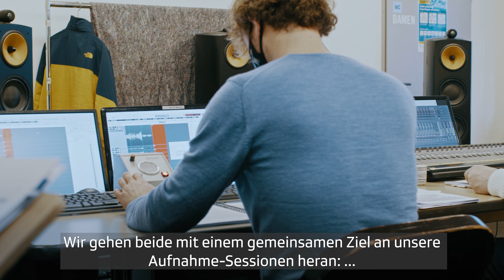Tschaikowsky-Zyklus: Blick hinter die Aufnahmekulisse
Das Tonhalle-Orchester Zürich nimmt sämtliche Sinfonien von Tschaikowsky mit Music Director Paavo Järvi in der Tonhalle Maag auf CD auf.
Werfen Sie einen Blick hinter die Kulissen, denn wie viele Dinge verliefen auch die CD-Aufnahmen in einem etwas anderen Setting als gewohnt.
Erfahren Sie im Video mehr zum CD-Aufnahmeprozess, zur Teamarbeit von Paavo Järvi und seinem langjährigen Freund und Produzenten Philip Traugott und weshalb in diesen Aufnahmen auch ohne Live-Konzert viel Live-Energie steckt.